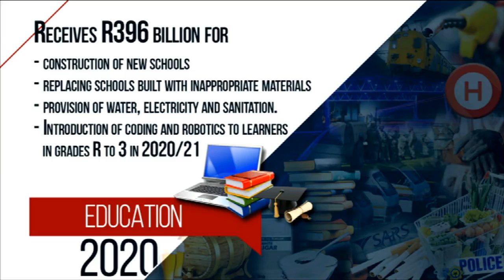Government needs to deal with school infrastructure: Amnesty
The Department of Education continues to receive the largest share of government allocations. It has been allocated R396.4 billion for Basic Education, University transfers as well as the National Student Financial Aid Scheme. But Amnesty international for South Africa says Government needs to do more to deal with school infrastructure, expenditure and monitor progress. For more we joined in studio by Mienke Steytler, she is the media liaison officer at Amnesty International SA.